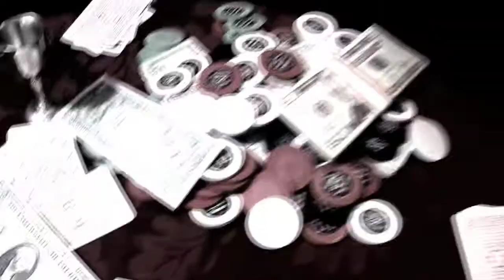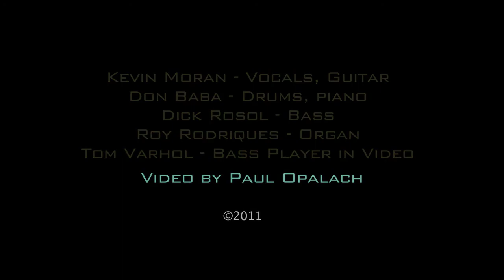Kevin Moran - I Want More HD.mov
Blues rock original by Kevin Moran